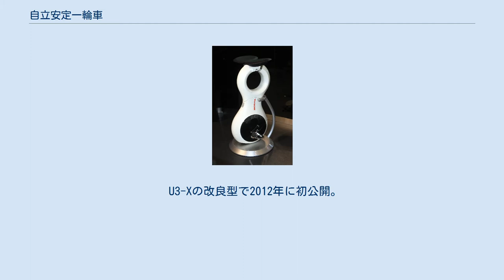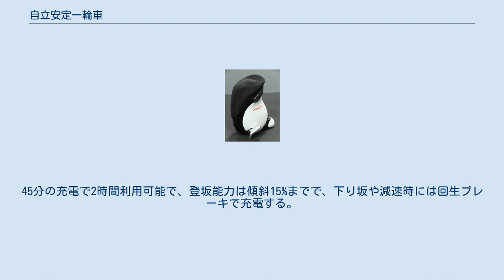自立安定一輪車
ホンダ・ユニカブ ホンダ・U3-X 自立安定一輪車（じりつあんていいちりんしゃ）とは機械制御により自立安定性を備えた、地面に接する車輪を一つしか持たない車両。
 地面に接する車輪を一つしか持たないと言う点では、一輪車の一種とも言える。
 近年、各国でパーソナルモビリティとして各国で開発が進められており、セグウェイに使用される倒立振子の原理で前後方向の安定性を自動的に維持するONEWHEEL i-1やRYNO、SBU V3やオムニホイールを使用して横方向の安定性も維持するU3-Xやユニカブのような電動式の一輪車が開発されつつある。
ロボットでもムラタセイコちゃんのようなロボットが開発されつつある。
 2009年9月24日に初公開。
オムニホイールを備えていて横方向の安定性も維持する。
横方向小径車輪を一輪状に並べている一輪車である。
コンセプトモデル。
 U3-Xの改良型で2012年に初公開。
U3-Xのオムニホイール改良タイプを備えており、大口径車輪で前に進み、後部に横置きされた旋回用車輪で左右に旋回する二輪構成である。
 Segway-ninebot社が販売、開発する。
ハンドルを備えず、横方向のバランスは人間が維持する必要がある。
 通常モデルのS/A/E/Cシリーズ、オフロードモデルのZシリーズを展開している。
 Inmotion社が販売、開発する。
 V3のみ2輪が連結した形状であるが、ninebot oneやAirwhellと概ね同じ様な形状である。
 電動式一輪車でRyno Motorsが開発、販売する。
ハンドルを備えていて自転車のように人が横方向の安定性を維持する。
 ハンドルを備えない電動式一輪車。
横方向の安定性は人がバランスをとる必要がある。
 2011年4月にイギリスで発売されたハンドルを備えない電動式一輪車。
45分の充電で2時間利用可能で、登坂能力は傾斜15%までで、下り坂や減速時には回生ブレーキで充電する。
イギリスでの販売価格は975ポンド。
 セグウェイ等と同様に、道路においては原動機付自転車または自動車扱いとなる。